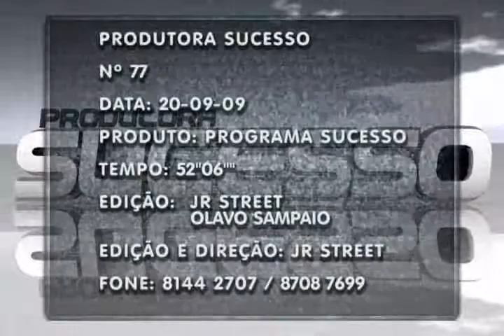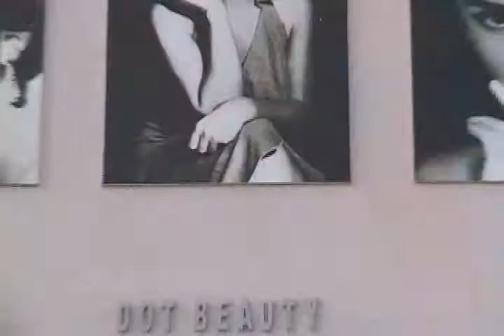De La Lastra no Dot Beauty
Confira a visita do top hairstylist Rodrigo de La Lastra ao DOT Beauty em 2009 para realizar um workshop com os profissionais de São Luís. Assista!